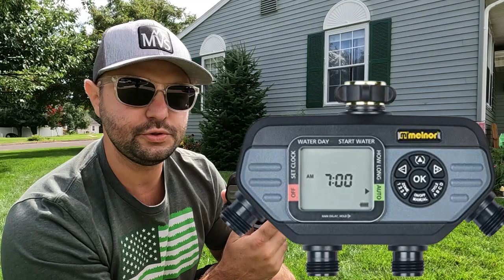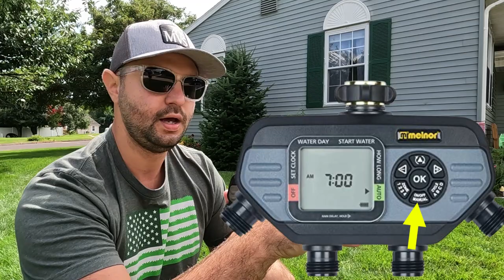How to Water New Grass Seed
►Companies I will be supporting in my Home State of New Jersey for 2022. I will be buying everything myself. NO FREEBIES!

➡️Toro Striping Kit

🌱Barenbrug RPR Perennial Rye Mix